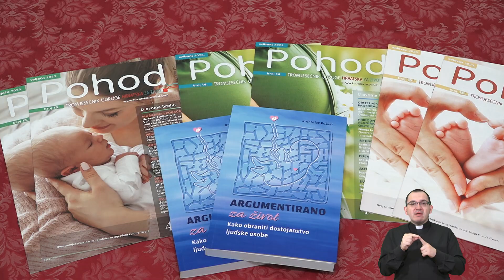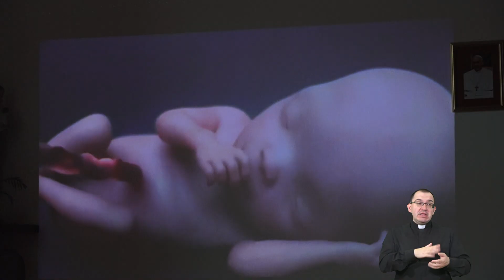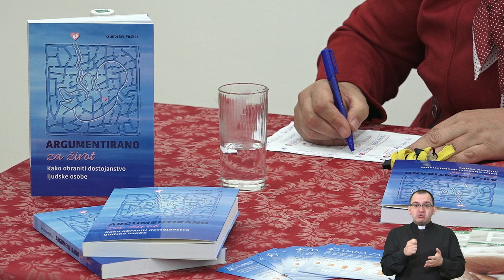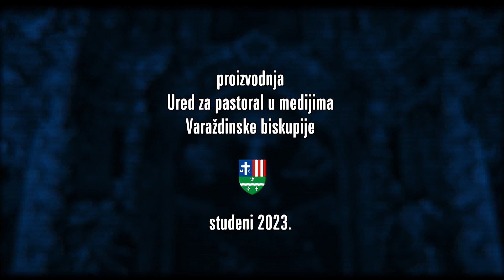Predstavljanje knjige "Argumentirano za život"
Argumentirano za život, Kako obraniti dostojanstvo ljudske osobe naslov je knjige koju je, za udrugu Hrvatska za Život, napisao dr. sc. Krunoslav Puškar te je Varaždincima predstavljena u Župi sv. Josipa u Varaždinu, u srijedu, 18. listopada. Knjiga donosi 40 najčešćih mitova o pobačaju, a onda i argumente kako ih pobiti. Gošće na predstavljanju su bile doc. dr. sc. Mirjana Radan, spec. ginekologije i opstetricije, subspecijalistica fetalne medicine i opstetricije, zatim Petra Milković, dopredsjednica udruge „Hrvatska za Život“ te Dijana Brozović, voditeljica tima za trudnice „Nisi sama“.